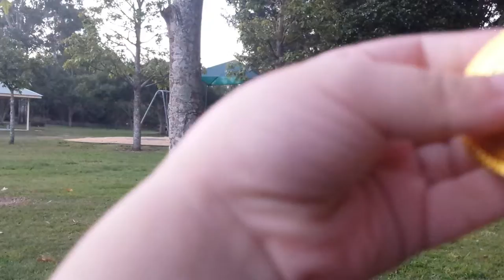Kids in park